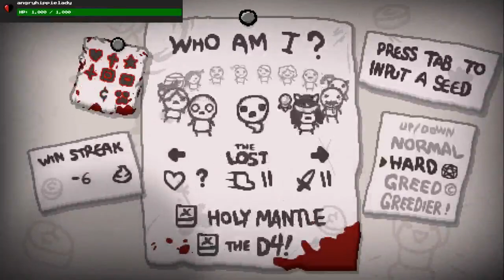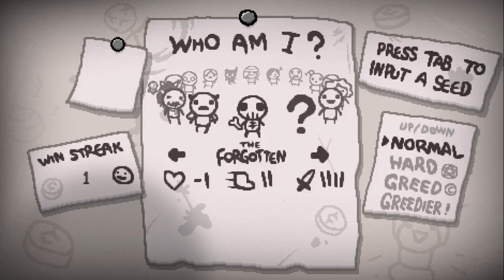The Binding of Isaac: Remembering the forgotten (twitch stream)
I unlocked the forgotten!